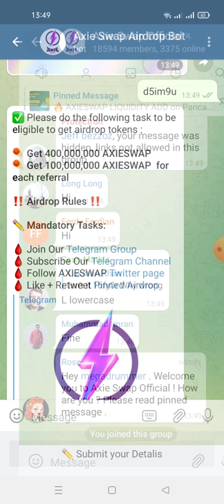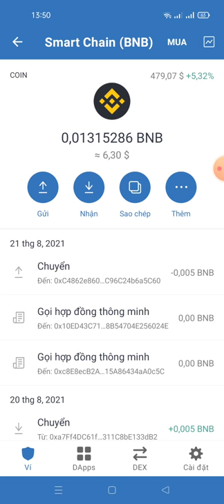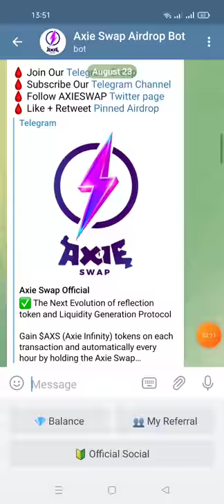hướng dẫn nhận 400000000 AXIESWAP -Axie Swap Airdrop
Link box

Hey 👋

⭕️ You will earn 100,000,000 AXIESWAP token for each referral

x179b61b57dB7FdA279c1FBBa2CF6283e9bCD52Cd